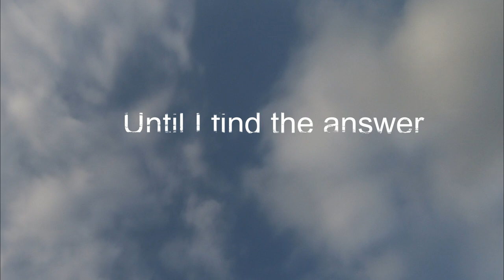Springtime- fascinating Thin Lipped Mullet display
Each year at this time the Mullet return to the rivers , and each year  a large shoal ,,make their way to here to bathe in a stream of fresh water, currently no one know why they do it, is it to kill off any saltwater parasites? is it to acclimatise back to freshwater,? or is it to rehydrate, after a winter dehydrating into salt water.? I could be for all of those reasons, but for whatever reason it is a spectacle.